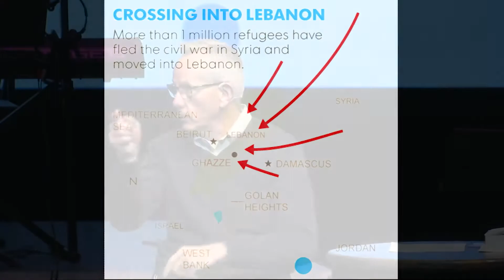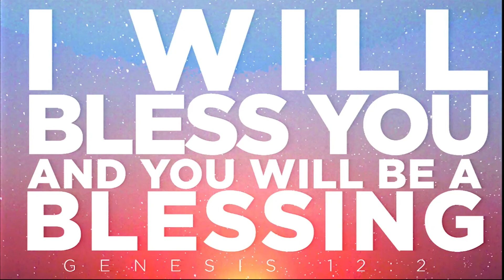Faith Promise 2020 Global Missions - March 1 10:45AM